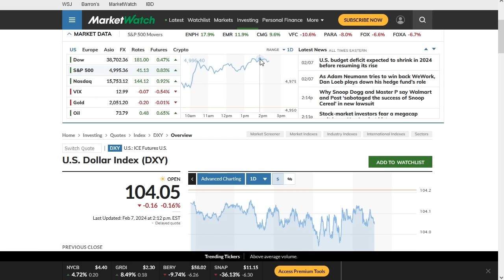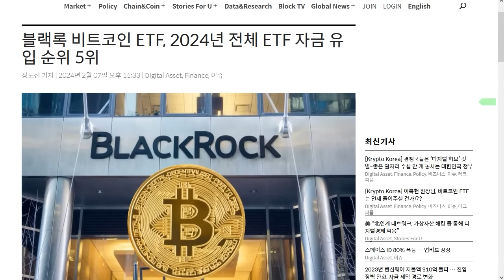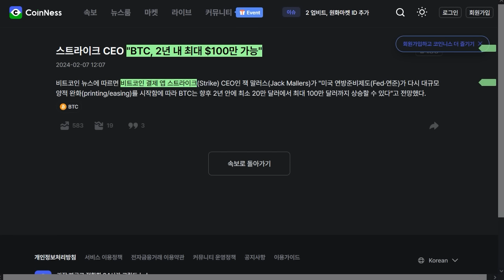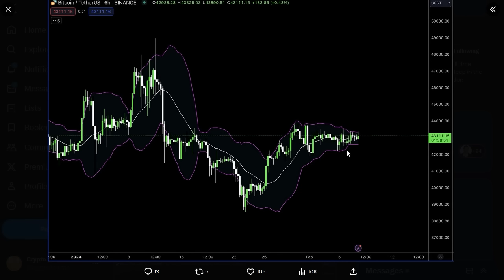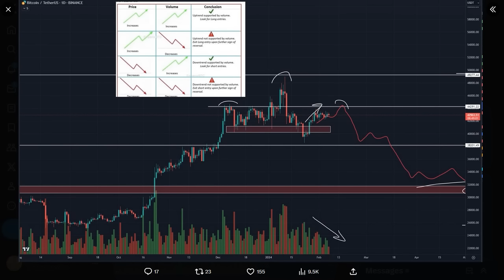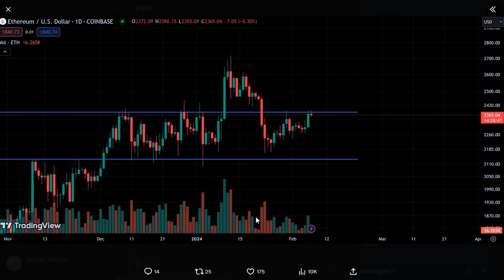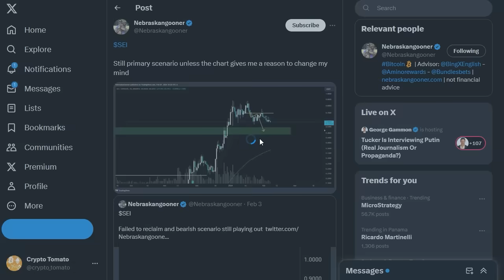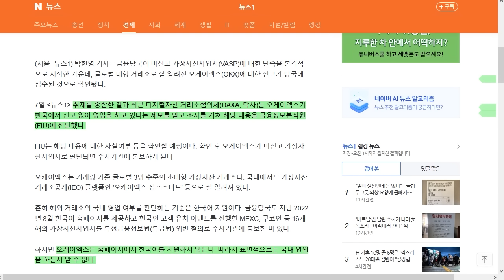2/08) 조만간 큰 변동성 나온다!피터 브랜트 - 비트 떡상 간다! 이더리움 간드아! 이더 ETF마이크로 스트레터지 비트 추매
디센트 암호화폐 지갑 이벤트 :
📅 이벤트 기간: 2024년 2월 8일부터 25일까지 (UTC)
🔹 STEP 1: 디센트 지문인증형 지갑 구매
🔹 STEP 2: 3월 6일까지 XRP 주소 제출하여 24 XRP 받고, 자동으로 2024 XRP 추첨에 참여
📅 2024 XRP 당첨자 발표: 3월 11일 트위터
📅 24 XRP 보상 지급일: 3월 15일 : 내 암호화폐를 안전하게 보관하자!

걸으면서 코인 벌자! Amino move 라는 앱이고,  코인은 Amino 입니다.

추천인:  Ctomato100

USDT(TRC20) : TGAQ6KEBks5ETChnrWvqPGrDMVhMmqTBPu

스트라이크 비트 후원 : 아이디 cryptotomato

BTC: 1E8zit1Zkhx5DFEVfDAxqCFG4vw29mNjC4

ETH: 0x1cbc9f621e288584b5e8f8a01e62c71752a40406